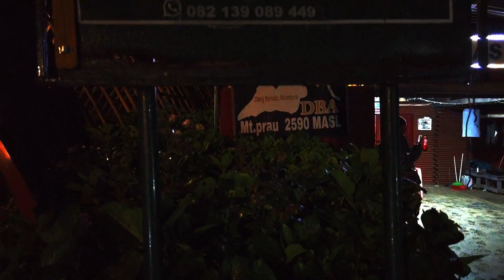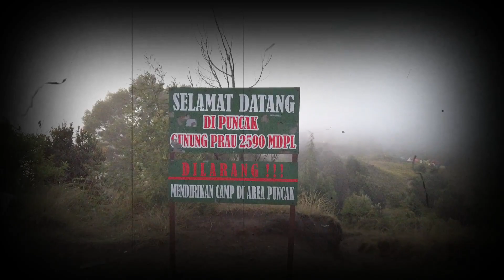Dieng | Prau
Perjalanan ke Dieng